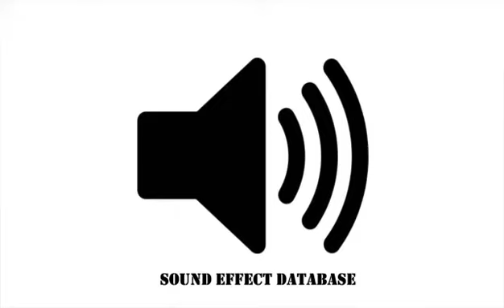Monster Roar Sound Effect (#8)